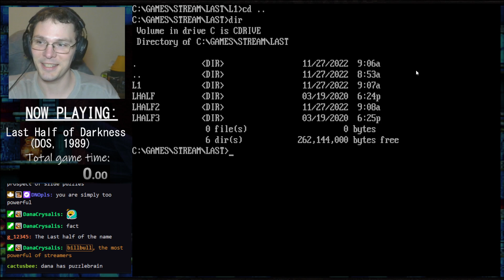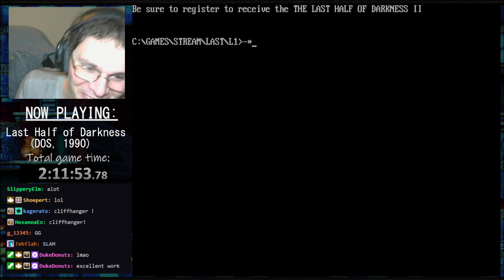The Last Half of Darkness - Full Playthrough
Excellent game!  Very fun shareware point and click spooky adventure -- Watch live